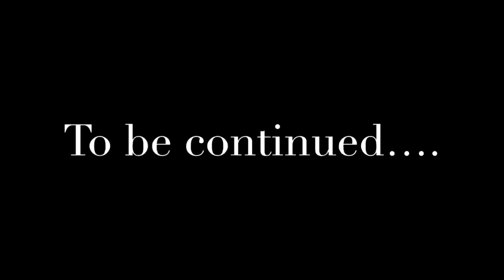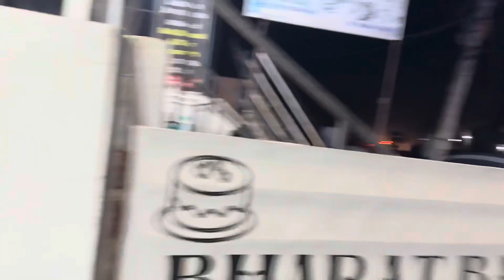Atal Setu Bridge | Basohli | Exploring Jammu and Kashmir | Purthu Mini Goa | Kathua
Atal Setu is a 592-metre (1,942 ft) cable-stayed bridge on the Ravi River near Basholi Town, District Kathua, commissioned on 24 December 2015 by former Defence Minister Manohar Parrikkar. The bridge spans between Basholi and Dunera and aims to improve road connections between Punjab, Jammu and Kashmir and Himachal Pradesh. This bridge is first of its kind in North India and fourth of its kind in nation. The other such three bridges are in Mumbai (Bandra-Worli sealink), Allahabad (Naini) and Kolkata .